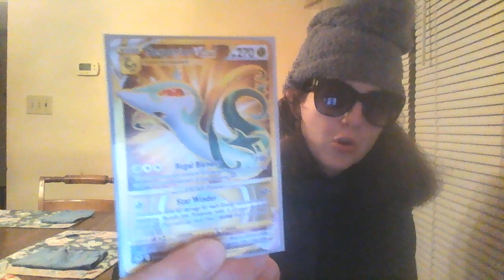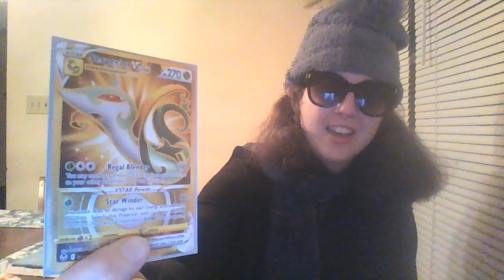My very first Golden VSTAR Pokemon Card!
I got this card at Walgreens. I got a other Lucky Golden Card before St. Patrick Day will come back of this year.